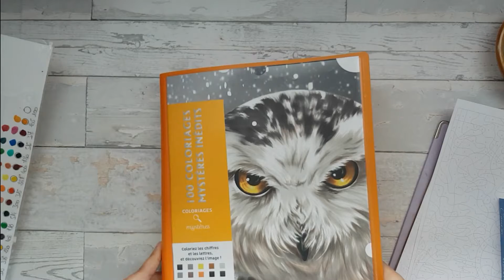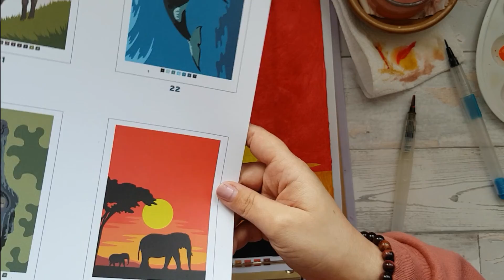100 Mystères Inédits - Aquarelle Sonnet | SPEED COLORING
SPEED COLORING } 100 Mystères Inédits à l'aquarelle Sonnet

• • • Vidéo du jour, je te test avec toi l'aquarelle Sonnet dans mon Mystères Inédits à l'aquarelle Sonnet.XOXO

▬▬ OU TROUVER CE LIVRE
• • • Commente ❤ & Partage cette vidéo • Hâte de te lire 🤗

▬▬ QUI SUIS-JE ?
• • • Je m'appelle Marielle, j'ai 31ans, je fais de l'art thérapie pour adulte depuis Avril 2019.
• • • Je ne prend pas de dons alors si tu veux m'aider c'est par ici 🤗

▬▬ MON MATERIELS DE MONTAGES
✦ Samsung Galaxy S7 edge / S9
✦ Tarion Support de téléphone bras articulé
✦ Filmora 9

► MUSIQUE UTILISER : Filmora